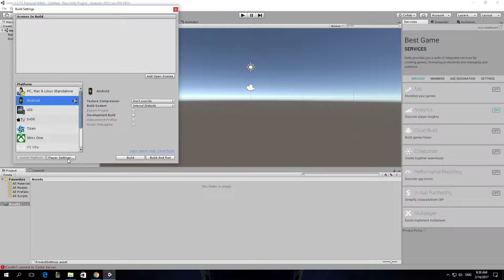How To Enable Use 32 Bit Display Buffer Android In Unity 3D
Windows Videoes
Linnet's How To Unity 3D